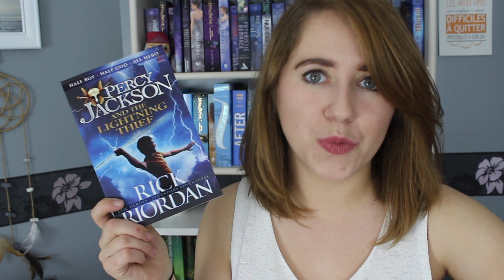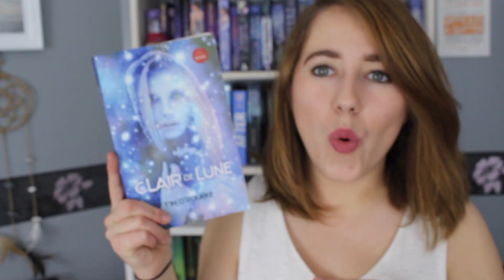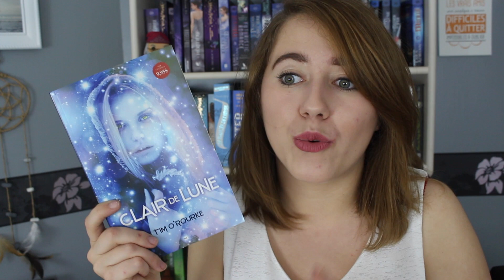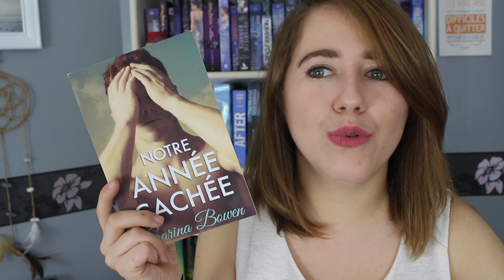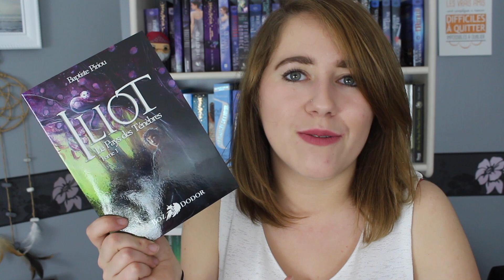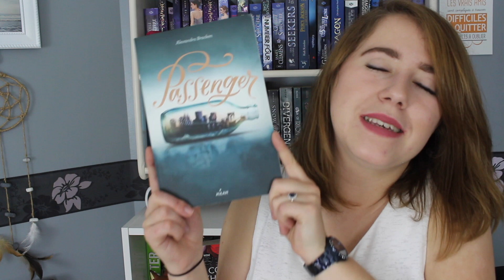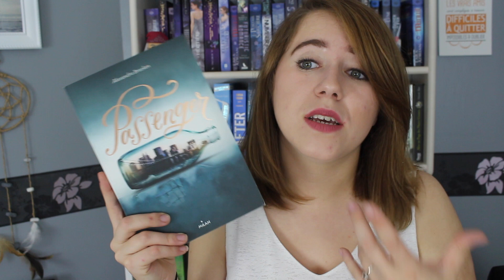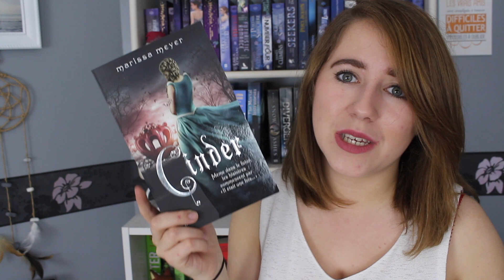MASSIVE BOOK HAUL Partie 1/2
Bonjour! Aujourd'hui nouveau Book Haul divisé en 2 parties!

◘ Vous pouvez également me retrouver sur booknode avec le pseudo Livrement-addict

◘ Wish List Amazon